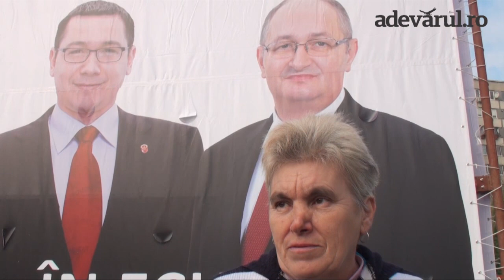Ce stiu alegatorii despre colegiul lor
vox pop